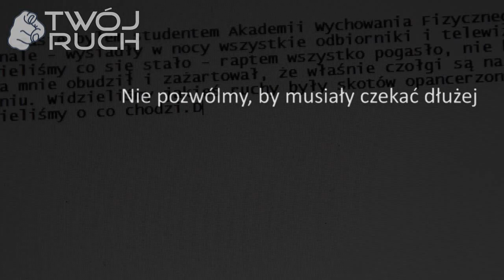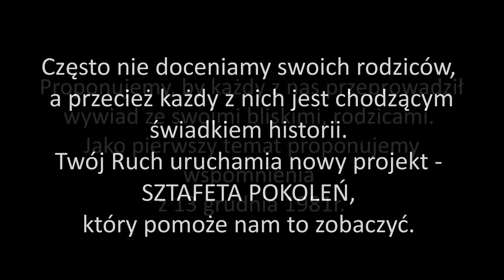Sztafeta pokoleń: stan wojenny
INSTRUKCJA - JAK PRZESYŁAĆ PLIKI?

Serwis za pomocą którego można przesłać nagrany przez siebie film jest dostępny pod adresem

KROK 1 - REJESTRACJA W SERWISIE

Jeśli  plik, który chcesz wysłać jest większy niż 250MB to musisz zarejestrować się w serwisie GE.TT. Jeśli jest mniejszy to pomiń ten krok i przejdź do kolejnego.

Aby zarejestrować się wybierz  przycisk „Create account"

Następnie podaj dane, które będą wykorzystane podczas logowania do serwisu.

KROK 2 -- WYSYŁANIE PLIKU

Wystarczy, że wybierzesz przycisk  „Upload files", a następnie zaznaczysz plik znajdujący się na dysku twardym twojego komputera i zaakceptujesz wybór.

Rozpocznie się wysyłanie pliku na serwer, którego postęp widać w lewym dolnym rogu ekranu.

Po zakończeniu wysyłania skopiuj widoczny w prawym górnym rogu odnośnik (Copy link) i wyślij go na adres podając swoje imię, nazwisko i miejscowość (jest to jednoznaczne z wyrażeniem zgody na publikację).

Postaraj się, żeby relacja audio lub video nie trwała dłużej niż 20 minut.

Autorzy najlepszych prac zostaną nagrodzeni bezpłatnym wstępem na warsztaty medialne wiosną 2013.

W dalszej perspektywie projekt rozszerzymy na inne wydarzenia naszej najnowszej historii, np. wywiad z dziadkami o czasach stalinowskich. Uwiecznij rodziców dla swoich dzieci. Teraz Ty przejmujesz pałeczkę w sztafecie pokoleń.

Wykorzystano nagrania  inscenizacji walk ulicznych ZOMO ze studentami zorganizowanej 13 grudnia 2008r. przez Ochotnicze Hufce Pracy wraz z NSZZ Solidarność, IPN, NZS KUL, oraz I Liceum Ogólnokształcącym im Staszica i I Gimnazjum imienia Konarskiego w Lublinie.